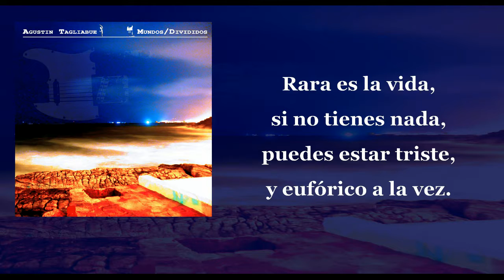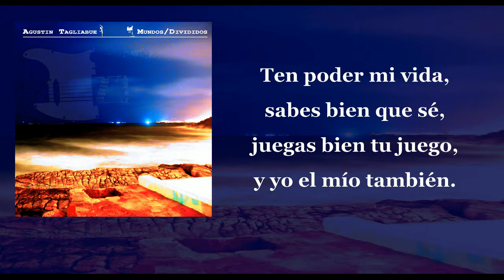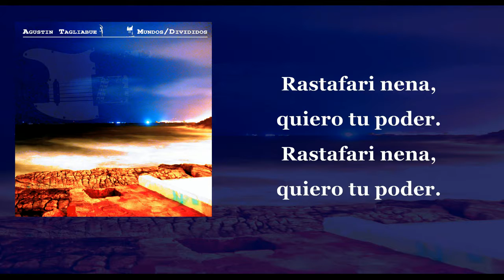Rastafari Nena (letra - hd subtitulado) - Album Mundos Divididos - Agustin Taglibue - 2018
Nombre del track: Rastafari Nena
Album: Mundos Divididos
Artista: Agustin Tagliabue
Año 2018

 Letra:

Rastafari nena,
quiero tu poder,
todo lo que quieras,
amar y levantar.

Rara es la vida,
si no tienes nada,
puedes estar triste,
y eufórico a la vez.

Rastafari nena,
quiero tu poder.
X4

Tu belleza babe,
me lleva hasta diez,
todo lo que quiero,
es verte otra vez.

Ten poder mi vida,
sabes bien que sé,
juegas bien tu juego,
y yo el mío también.

Rastafari nena,
quiero tu poder.
X4